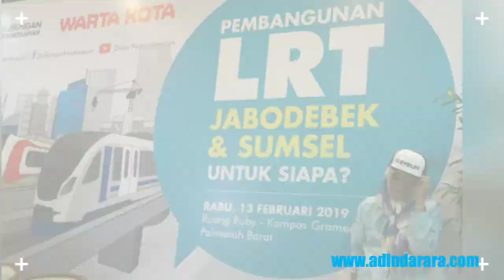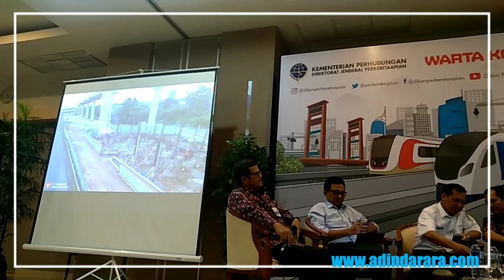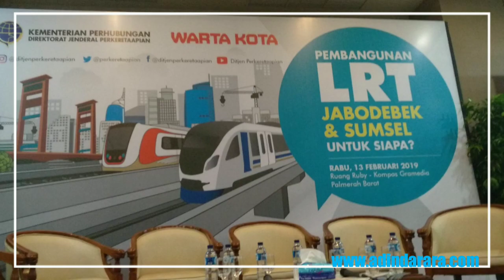VLOG Event Pembangunan Jabodebek dan Sumsel LRT untuk Siapa?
VLOG Event Pembangunan LRT untuk Siapa?